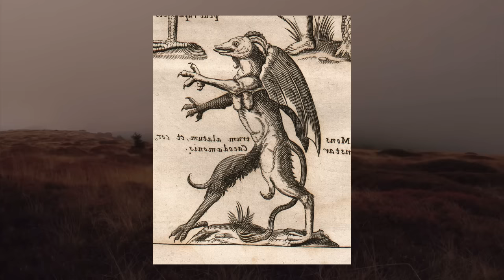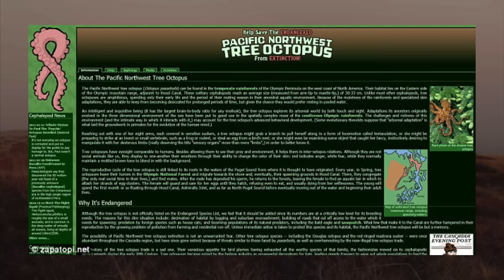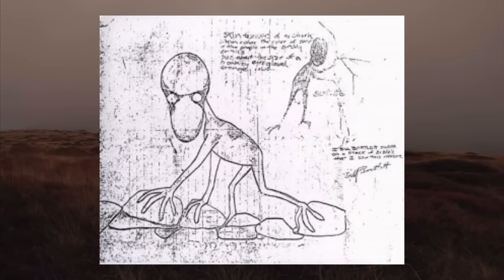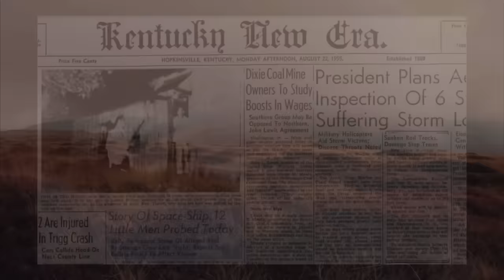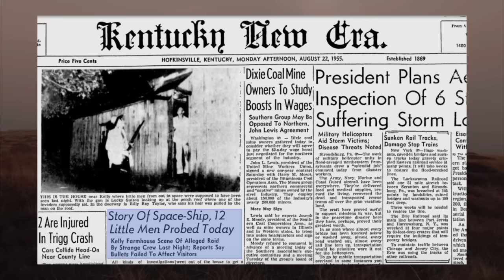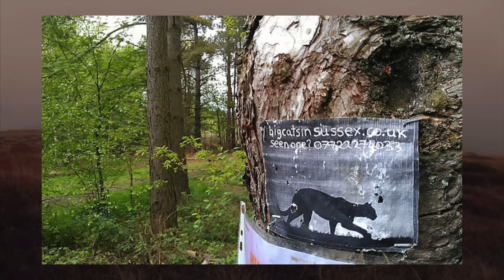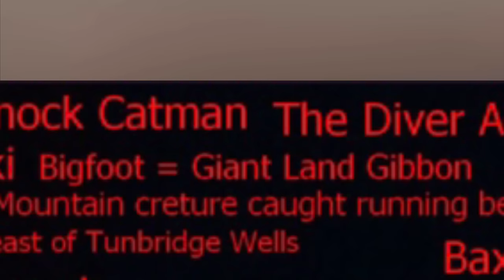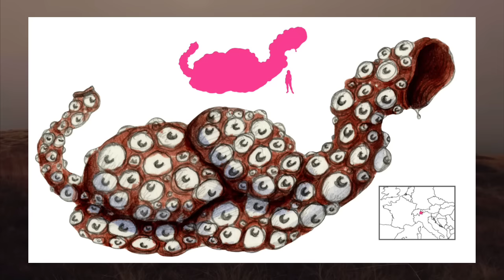The Cryptid Iceberg Explained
Cryptids are something I’ve been interested in since I was young, so I decided to make a video on it! I hope you enjoy lemme know anything I can change or improve!